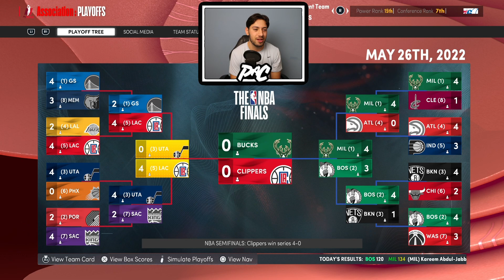Replacing Every Teams BEST Players With Their GOAT NBA 2K22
Here I go into MyNBA in nBA 2K22 and replace the best player of every NBA team with their all time best player.